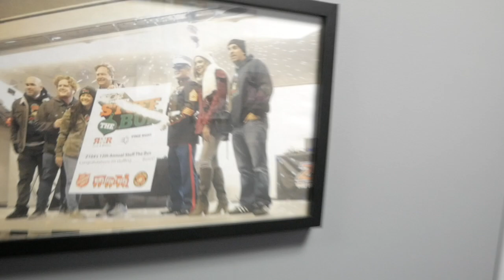DAILY LIVE # 67- DESPACITO GOT ME HUMPING EVERYTHING!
DAILY LIVE # 67- DESPACITO GOT ME HUMPING EVERYTHING THE DAY AFTER THE LUIS FONSI & DADDY YANKEE GRAMMY PERFORMANCE! BIG UPS TO THE BACK UP DANCERS!

Family, Friends & Funz... The Sweet Life of a 40 Year Old DUDE